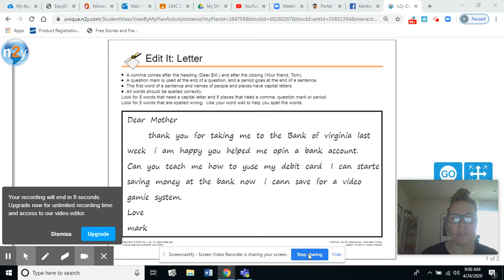Editing: Apr 24, 2020 9:00 AM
Here is a writing lesson from ULS.  I'll see you at noon!